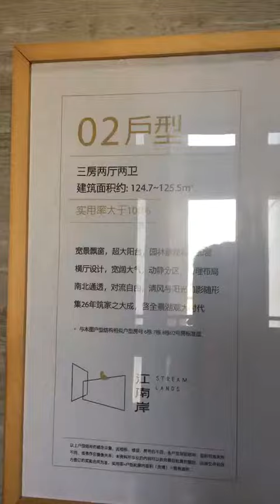南北通透、望湖景#港人可上會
♛江南岸♛
位于斗门白藤湖湖心里
珠海西区建设核心地段
🐯现房发售，即买即入住
🎉首付20万起，100%+超高使用率
⚡高档社区，湖心路绝无仅有的墅级洋房，两梯三户一线湖景，优质装修大盘

♥【户型】
104m² 三房两厅两卫
125m² 三房两厅两卫
正南正北，双向阳台，南北通透
143m²  四房两厅两卫
♥【项目卖点】
1、豪华装修，得房率超100%，赠送面积大
2、层高3.15， 容积率1.5，绿化率超50%
3、双阳台，南北通透，2梯3户
⚜️週六日免費專車接送睇樓
地點：深圳羅湖關口、深圳灣，香港太子
時間：8:45-9:15分集中上車
  🏅鄧生-Daniel🏅
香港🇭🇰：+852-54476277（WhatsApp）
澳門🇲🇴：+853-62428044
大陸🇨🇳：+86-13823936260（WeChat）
免費接送，報名從速‼️